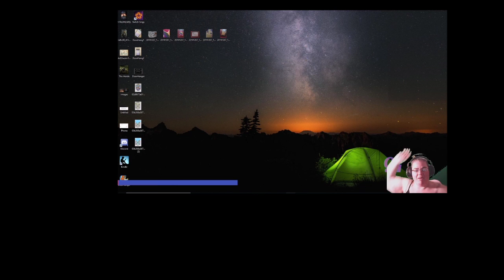Let's get back to our colony.